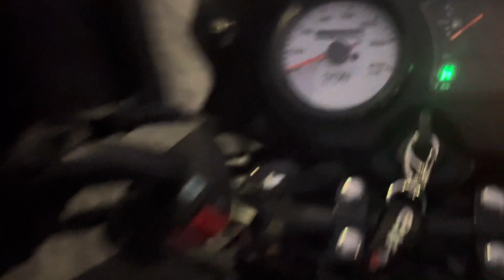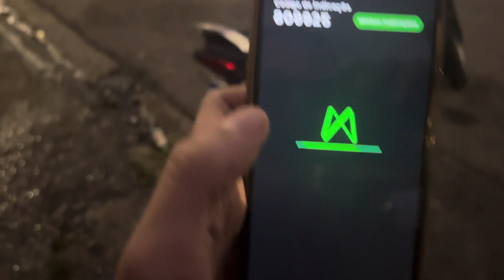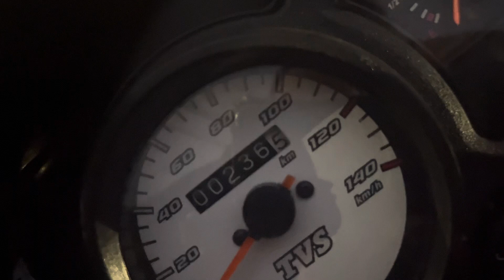Como Peguei Minha Mottu Sport 0 KM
Usem meu código: 809925